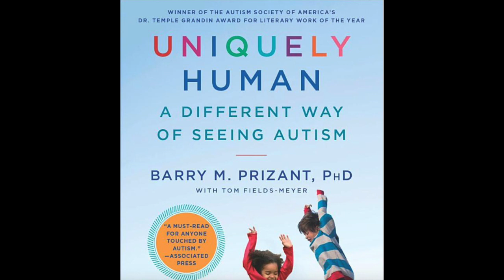Reading the behaviors of autistic people, with Barry Prizant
A talk with Barry Prizant (barryprizant.com), author of the influential book Uniquely Human: A Different Way of Seeing Autism, and co-host of the Uniquely Human podcast The focus of our talk is on understanding the experiences and behaviors of autistic people. Topics discussed include: understanding the underlying causes behind the sometimes seemingly inexplicable behaviors of autistic children; the various types of experiences contained within the label of ‘autism’; the role that sensitivity to sensation and associated anxiety plays in autism; the question of how empathetic autistic people are; the causes of autism.